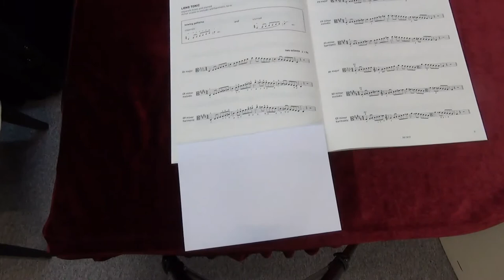ABRSM Viola Grade 6 scales and arpeggios - C# minor harmonic scale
ABRSM
Viola Exam scales and arpeggios
Grade 6
C# minor harmonic scale